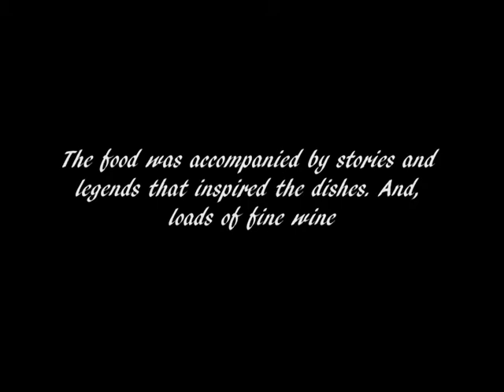The Legend of Aparna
The story of how Parvati came to be known as Aparna, also the soup that was inspired by this legend was presented by Forktales at the Cosmic Wedding pop up at Soma Vineyard.